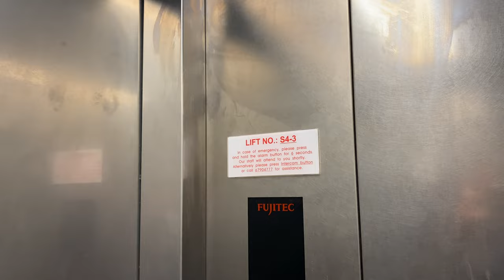FUJITEC ZEXIA MR @ S4, NANYANG TECHNOLOGICAL UNIVERSITY [LIFT 3]